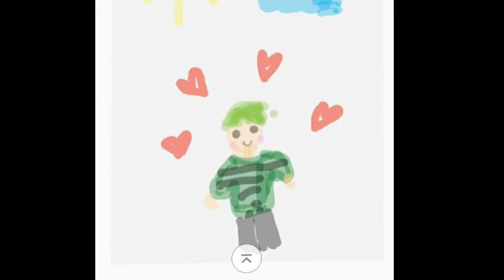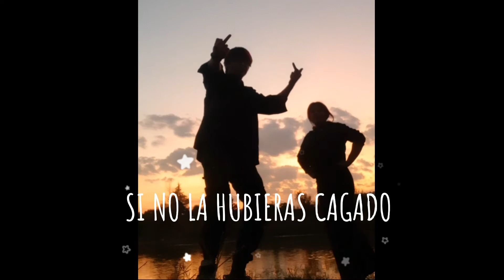Si no la hubieras cagado - Wuicho kun FT. Agley